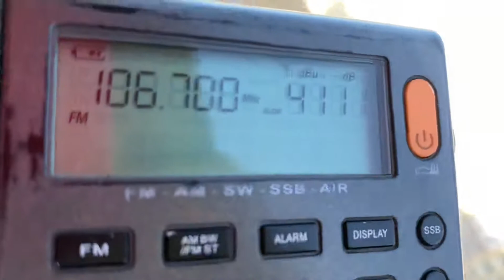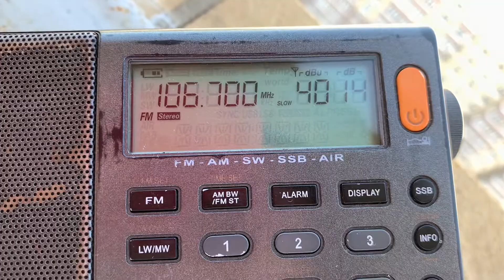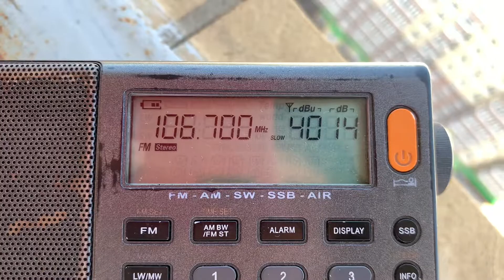[Tropo] - 106.7 MHz - Авторадио (Ейск, 125 км) 1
Avtoradio Yeisk Krasnodar krai
QTH: Rostov, Russia
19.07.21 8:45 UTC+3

Во время профилактики на Ростовском ОРТПЦ